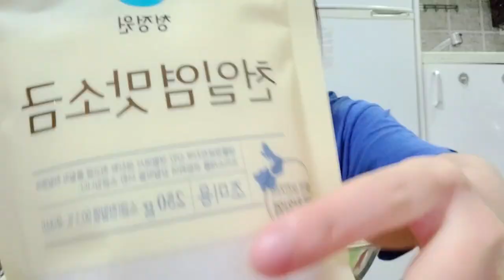그녀의 홍콩스타일김장.. ft. 콜라보쌈 Kimchi recipe